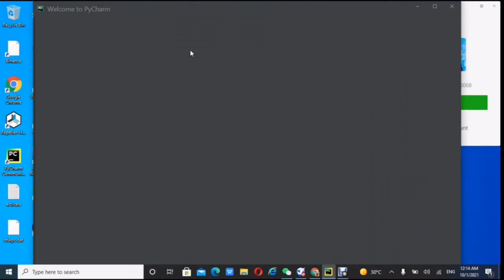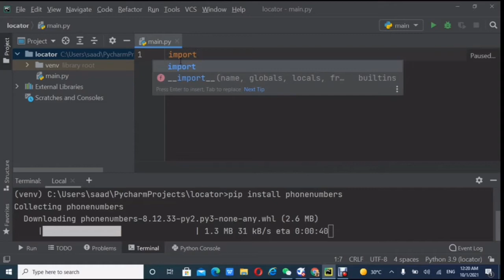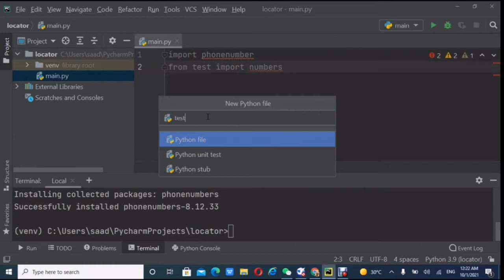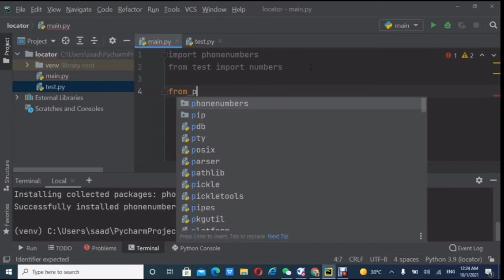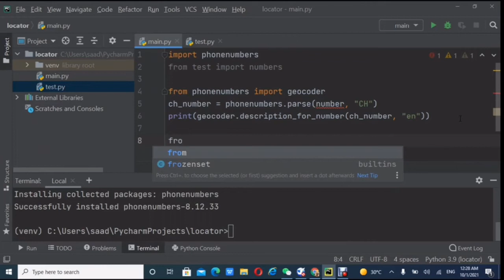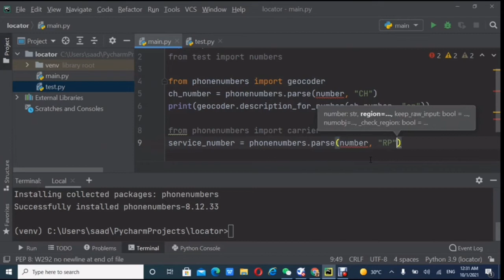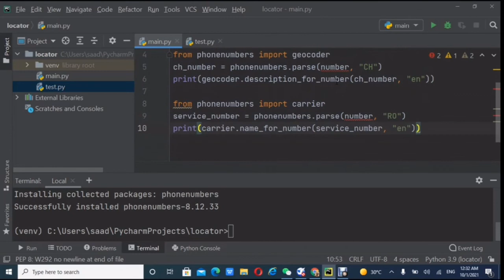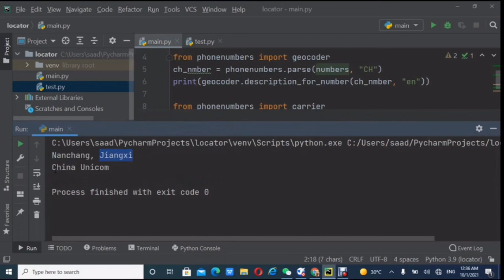YADDA ZAKAI TRACKING KOWACCE IRIN NUMBER - Saad Maikaho - Saad Maikaho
cikin sauki yadda zakai tracking ko wacce irin number

 Barkan ku da zuwa Youtube channel wanda yayi fice wajen koyar da Technology da yaren hausa.
Sunan channel din: Saad Maikaho
Da Taba alamar qararrawa. Domin bibiyar mu koda yaushe . Mungode